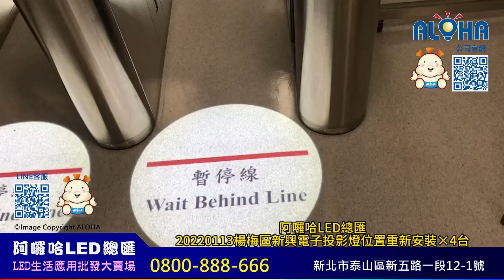阿囉哈LED總匯_20220113楊梅區新興電子投影燈位置重新安裝×4台